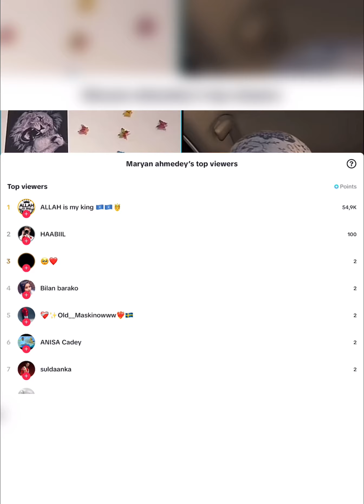SHUKAANSI ISU BADALAY TUUGSI YAAB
muqdisho boqoradastelka hargeisa somaliland@ASAD HAGIO 27 @Dahir Alasow @Shiine Culay @Ayub Kaarlo @Baaba Jeey @Dirisle Abdi @ArimaHeena @Waqal WStudío @Zaki honest Official @HAADI MEDIA @waridaad TV @HAMAR ADE TV @LAAKAHA MEDIA PRO @HAl-ABUUR CAWIL Bile @Mohamed Buskut Official @GEEDI SHOW @SIR IYO CAAD @SOBANDHIGE MEDIA @ISMADIIDO ENT. @GEEDI SHOW @XAQSOOR TV @Halhays Media isaaq daarood somaliland somalia @Adnan Model Official @Saxaaf Channel @Haykal Maxamed @Malyun Ali @Adna Channel @Boqorada Stylka Official @Marish Bauty channel @Samiha khaliil @Qays Qeyser @Ilkacase Qays @IFRAH QALIIF @Qurux Ku Dhiigle @Amin Tube @Hodan Abdirahman Official ♫ @HAWRAAR MUSIC PRODUCTION @Hodan Online @Guri Barwaaqo Tv @Zaki Bin Xaaji @Dhakhtar Channel @Hosow Pro @DHIIQADA TIK-TOK @Hor Usocod Media @naciimo jookar @Real Enjoa @King Ck Films & Vlogs @Faadil dumdum @Abeera Cade @King Ceyda @Astaan @Maslax Mideeye @Ayaaniita Official @Qurux Ku Dhiigle @HORUFADHI TV @MUNASAR MAXAMED @RAYAAN BAJAAJ OFFICIAL @XABWAAS @Abdifatah Boodhari @Ganga PUBG @Dahabka Channel @QISOOYIN & REACTION @Qisooyin Group @HALHA